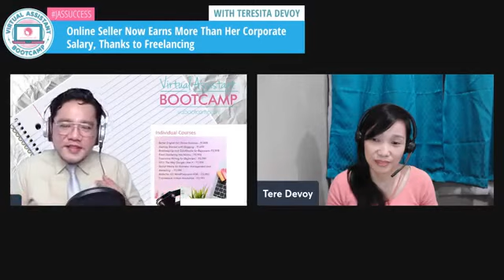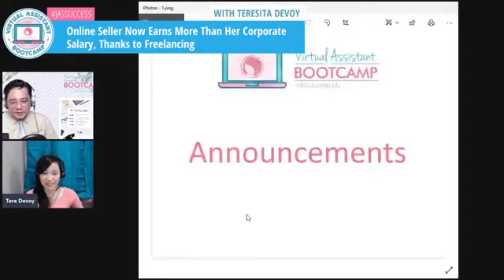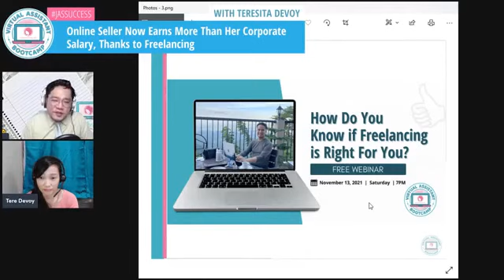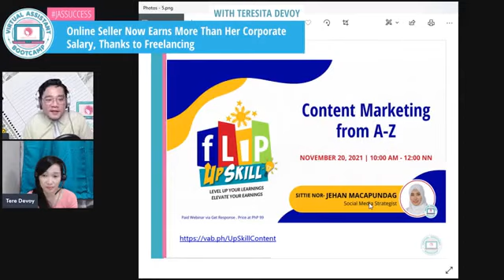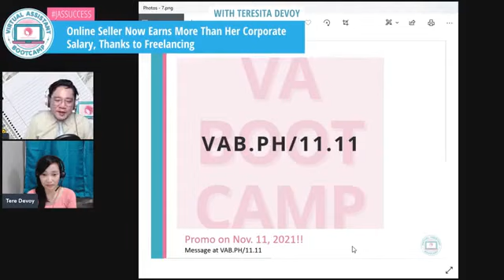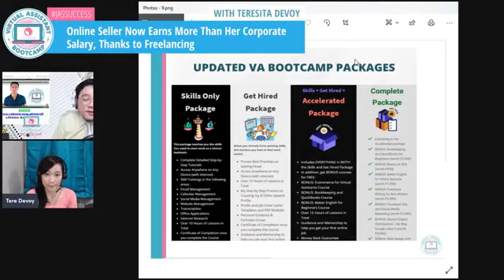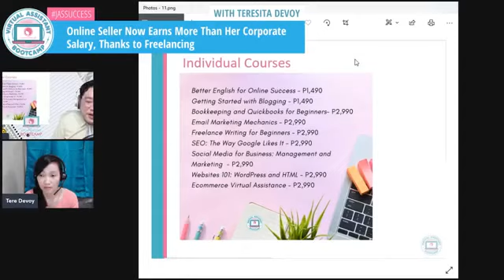Online Seller Earns More Thanks to Freelancing- JasSuccess Interview 11/10/2021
"Hindi totoo yung kapag 40 ka na wala ng opportunity for you."

Our JasSuccess guest tomorrow is a believer of the saying "You can’t teach an old dog new tricks."

Meet Tere.

She's a 40-year old gal who resigned from her corporate job after almost 12 long years in a manpower agency.

"Nung nag-resign po ako sa company namin August 2020 na as in I have no plans on what to do next. But I started na magbenta ng dried fish online para kahit papano magkaron pa din ng income continuously and yung bestfriend ko sa Japan offered me na mag tinda din online ng Japanese products."

Luckily, she came to know about freelancing.

And she did everything to learn this newfound career.

"I will prove to everyone na hindi mali yung naging decision ko na mag-resign at this age and at the same time yung iniwan ko yung position ko sa company."

Fast forward today.

She's earning more than what she gets in the corporate.

Boom!

Get to know how she got started.

What are her challenges and how does she deal with them.

And of course, how she gets her clients.